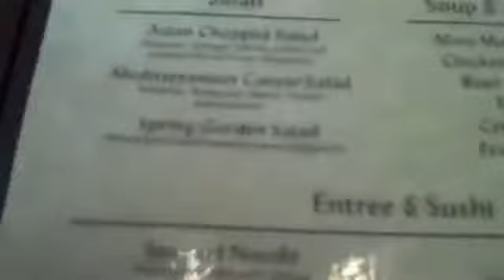Dozo Dine Around - EatLafayette 2011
DJs from Townsquare Media visit Dozo for a taste of their fantastic food.  Dozo is an EatLafayette participating restaurant.